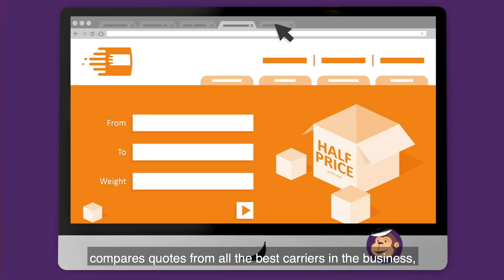Compare and book cheap parcel delivery services with Parcel Monkey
Parcel Monkey's price comparison service helps you compare prices and book cheap parcel delivery services for UK and international deliveries.